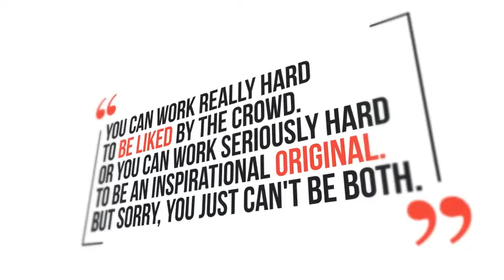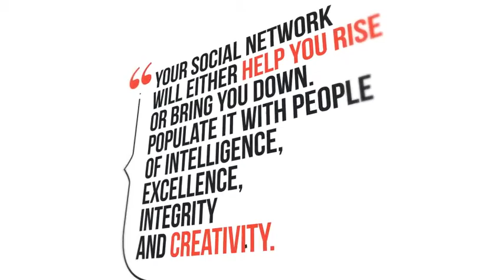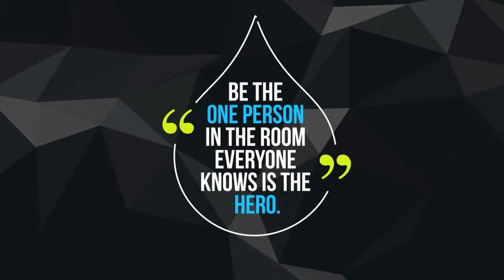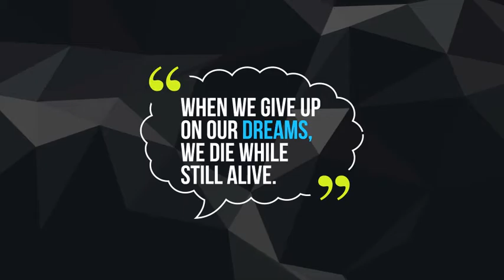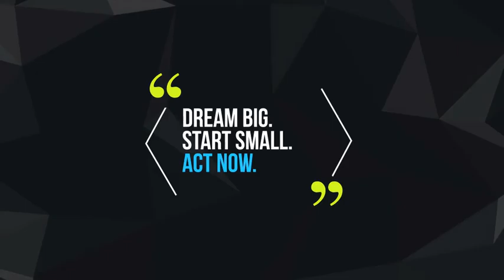Premium Quotes (Best After Effects Projects)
Premium Quotes
Features:
CS5, CS6, CC Compatible Project
4K Resolution (3840×2160) – Full HD resolution (1920×1080)
No plugins required
2 Available Versions
25 Text Placeholders
1 Logo Placeholder
Easy Controller
Controller Features:
Line Color
Line Width (Slider)
Quotes Color
First Music available HERE
Second Music available HERE
Fonts are free, links included on zip file.
Thanks!!!